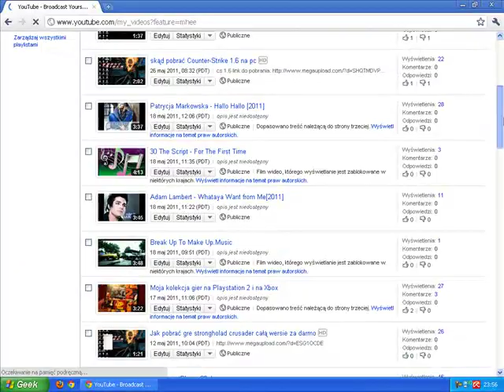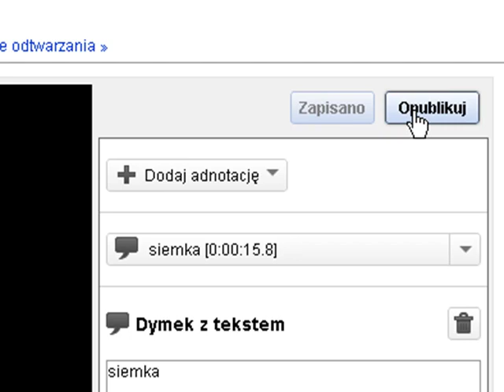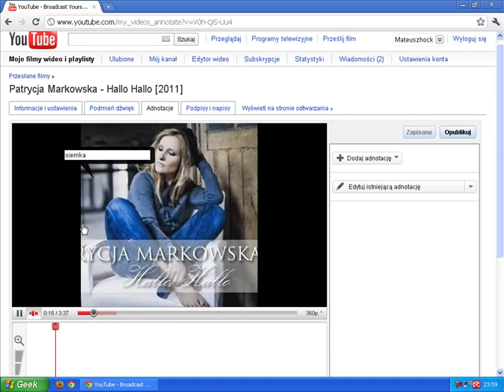Jak dodać napisy do filmu na youtube